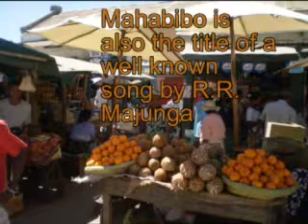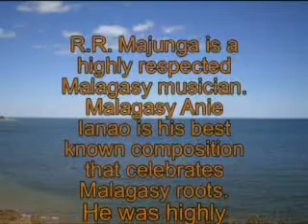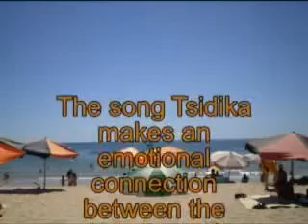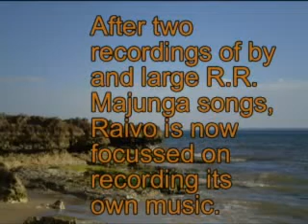Raivo Tsidika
This is a Raivo original written by Dean Pallen the saxophonist and musical arranger of Raivo. The lyrics were written by Maggy Razafimbahiny.  Tsidika has much to do with the sounds of South Africa as Madagascar.

The other members of Raivo are Gerg Horvath, Lydia Razafimbahiny, Tiana Rabezandriny,  Andrianjafy Andrianandraina.

The photos are taken from in and around the town of Majunga.